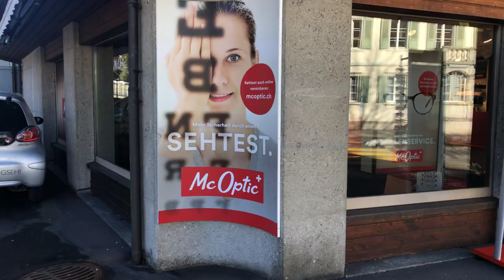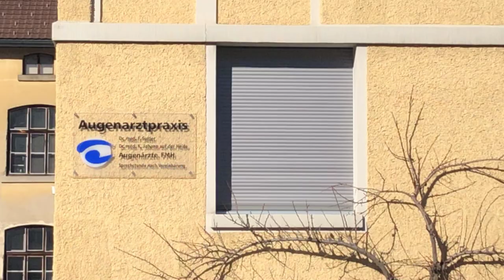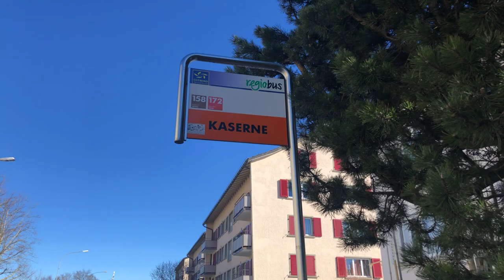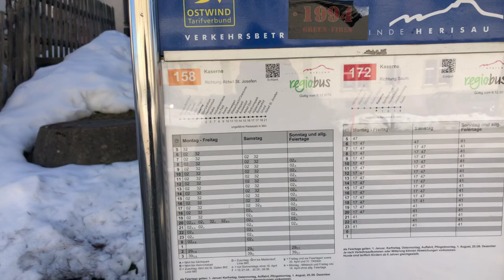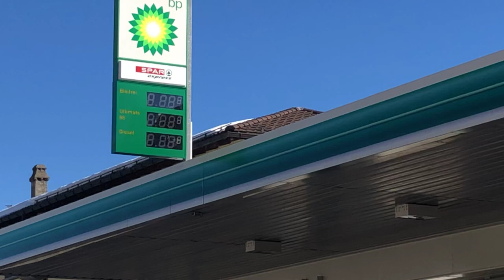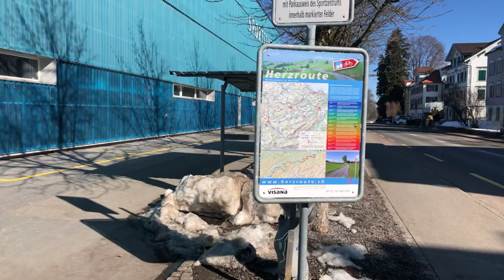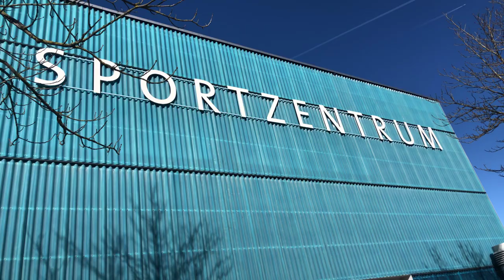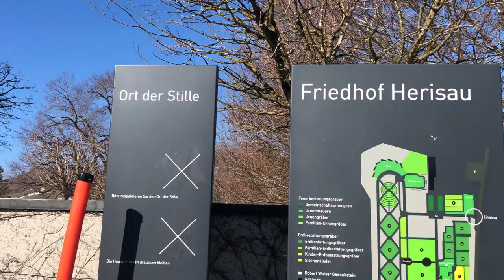Herisau# Hinterland#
Herisau é uma cidade 🌃 antiga da Suíça 🇨🇭 e tem turismo tem 500 anos de história (Herisau é uma comuna da Suíça 🇨🇭,no cantão Appenzell Exterior,com cerca de 15,611 habitantes ,estende se por uma área de 25,17km2 de densidade populacional de 620 Hab( km2 . Confina com as seguintes comunas Dergersheim SG ,Flawil (SG )Gossau )SG )Hundwil ,São gallo (Sankt Gallen )SG ) Schwellbrun, Stein, Waldstatt#

se escrevam no meu canal do YouTube através do meu Instagram